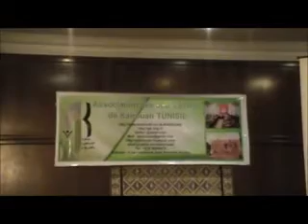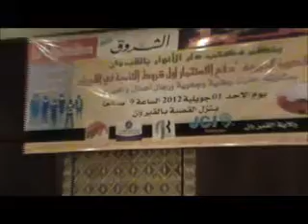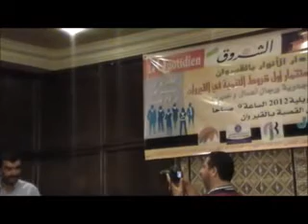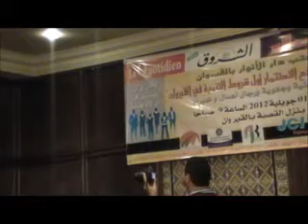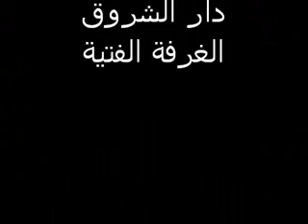دفع الاستثمار أول شروط التنمية بالقيروان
في مبادرة متميزة من إعلامي ولاية القيروان نظم مكتب دار الأنوار بالتعاون مع جمعية الصحفيين والغرفة الفتية بالقيروان ندوة جهوية حول الاستثمار كشرط أول للتنمية بالجهة وذلك يوم الأحد 1 جويلية 2012. وقد اشرف على الندوة والي القيروان السيد عبد المجيد لغوان والسيد فوزي غراب المدير العام للتنمية نيابة عن وزير التنمية وبحضور أغلب أعضاء المجلس التأسيسي وعديد المديرين الجهويين وأصحاب المشاريع ونواب عن اتحاد الشغل واتحاد الصناعة والتجارة واتحاد الفلاحين ونشطاء في الأحزاب والجمعيات التنموية.